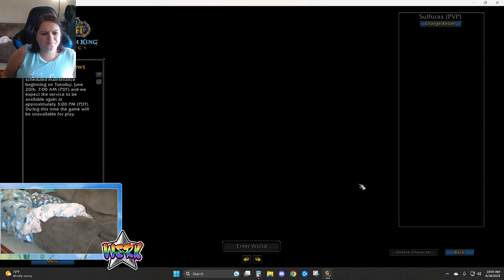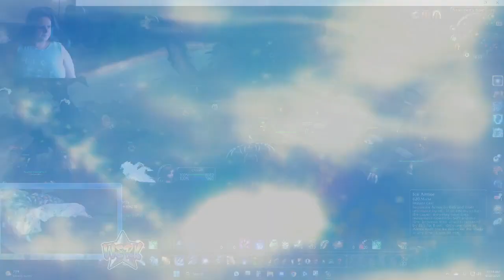Wrath Mining and Herbing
Even with a slow mount, making that gold for fast flying and a token -- Watch live